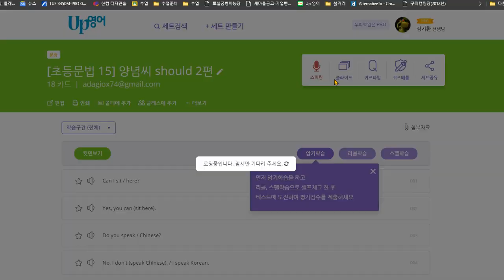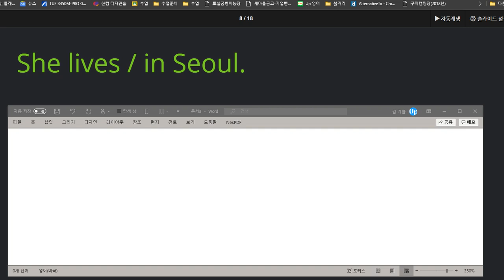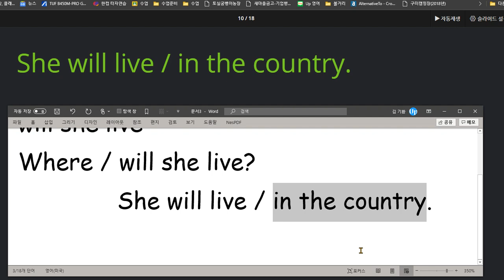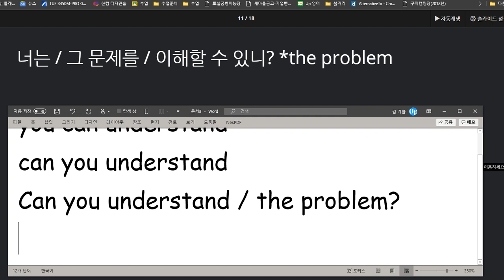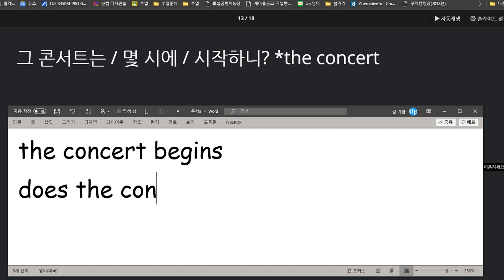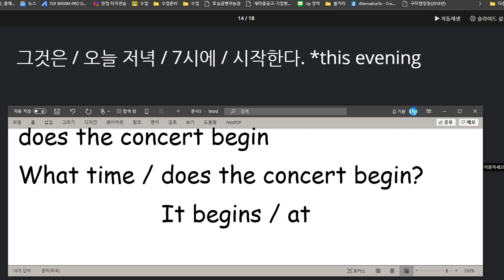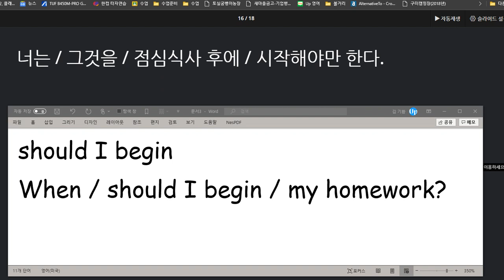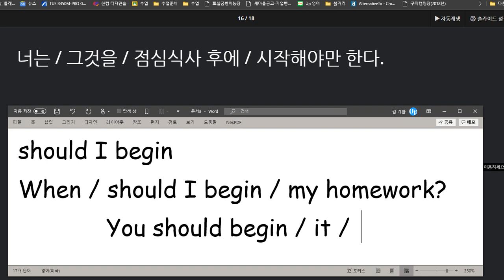백민철 2020 08 18 칭찬 문장과 단어익힘 학습 문법 이해도는 높음 하지만 수업하는 날마다 매번 두세번 전화로 언제 수업하러 올지를 확인해야 하고 확인하지 않으면 수업에